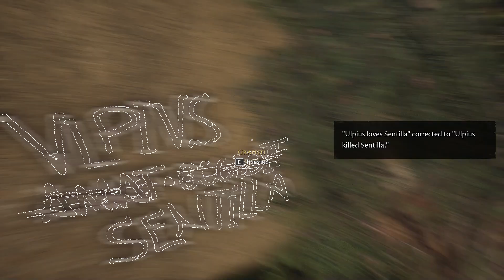I SHED TEARS FOR THIS AMAZING GAME | The Forgotten City - Ep.9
GAME: The Forgotten City